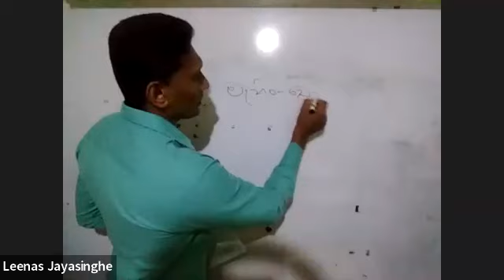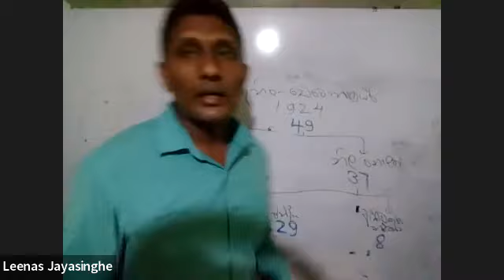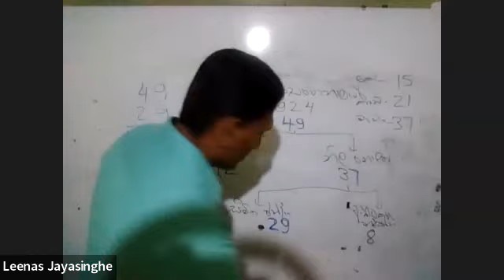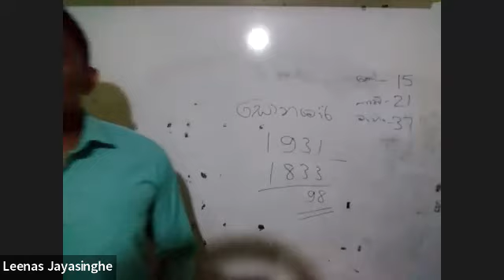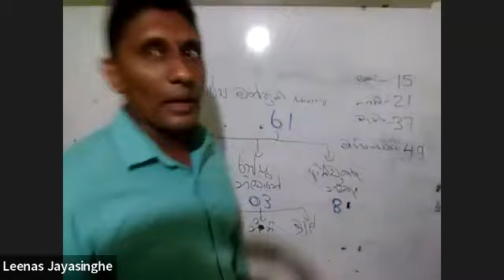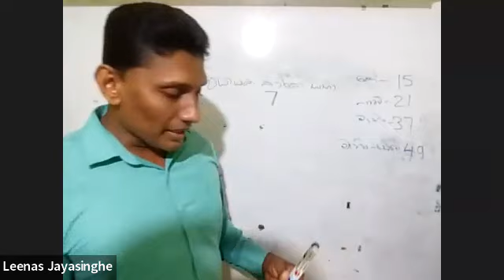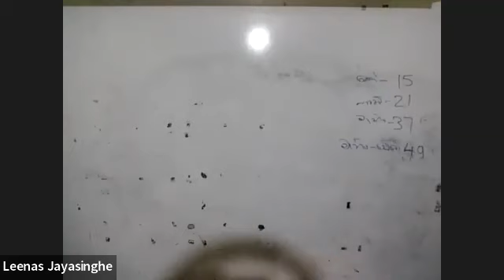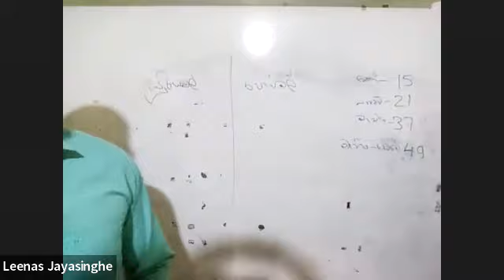Political changes in Sri Lanka under the British | Part 3 |Leenas Jayasingha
⭕ උරුමයක අරුමය රහට කියාදෙන ඉතිහාසය පංතිය

💢නම - Leenas Jayasingha

✍️6 ශ්‍රේණියේ සිට අ.පො.ස [සා.පෙළ] Online පන්ති සඳහා විමසන්න . ✍️

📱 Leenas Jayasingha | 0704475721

✔ B.A , P.G.D.E Government Teacher